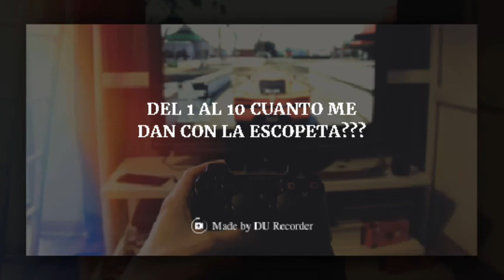Sólo con escopeta